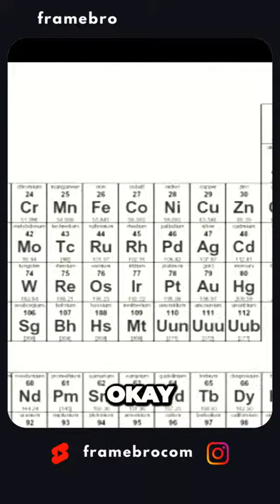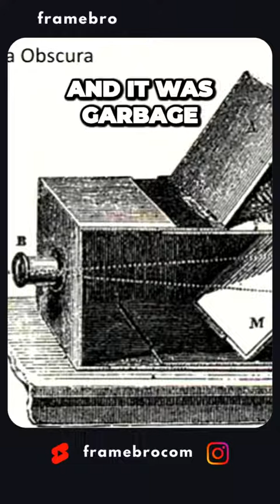Uncovering the MindBlowing Origins of Photography You Never Knew Before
The video starts with an intriguing question and smoothly flows into an informative historical explanation of photography. It provides valuable insights and creates a personal connection with the audience. However, to improve, the video could better align with current trend topics on social media platforms.